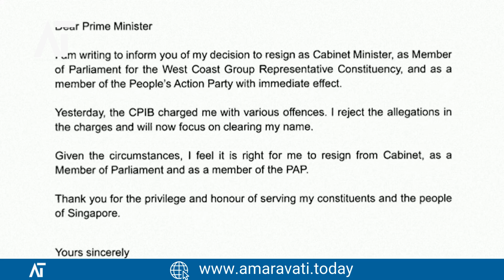Singapore Former Transport Minister S Iswaran Pleads Guilty in Corruption Trial | Amaravati Today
Source: Reuters